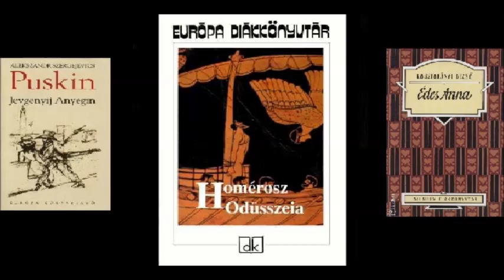Homérosz: Odüsszeia - Hangoskönyv (1./4 rész)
A hanganyagok a Magyar Elektronikus Könyvtárból származnak. Ha a videóinkat megosztod, kérünk, tüntesd fel a MEK-et is, mint forrást! Köszönjük!

Fordította: Devecseri Gábor
Felolvassa: Bodor Tibor